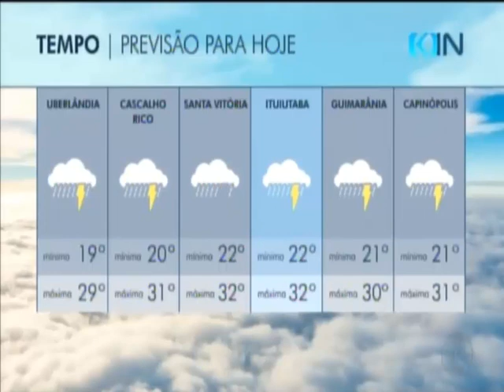Tempo \ Previsão Para Hojé Ituiutaba Triângulo Mineiro: Notícias É Vídeos da Tv Integração 18\03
Tempo \ Previsão Para Hojé Ituiutaba Resultados da pesquisa Resultado do clima Ituiutaba - MG Tempestades isoladas com trovoadas - Tempo \ Previsão Para Hojé Ituiutaba Triângulo Mineiro: Notícias É Vídeos da Tv Integração 18\03